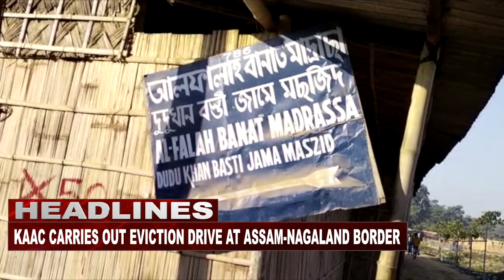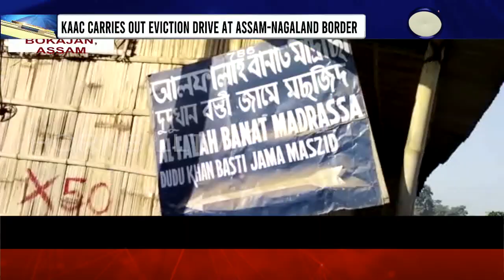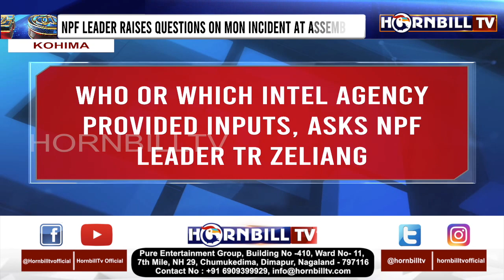HORNBILLTV PRIME @ NINE 20th DECEMBER 2021